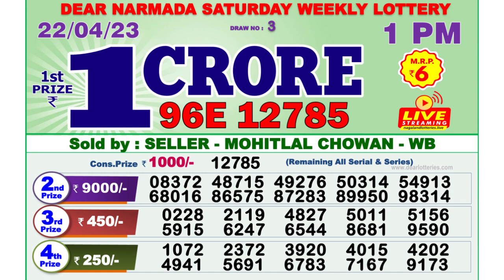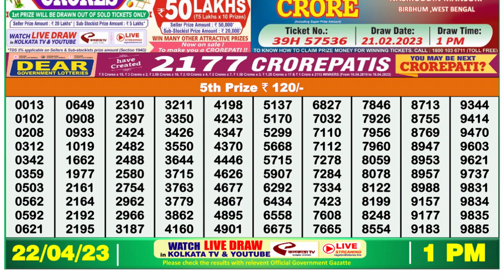🔴 Lottery Sambad Live 01:00pm 22/04/2023 Morning Nagaland State Dear Lottery Result Pdf Download